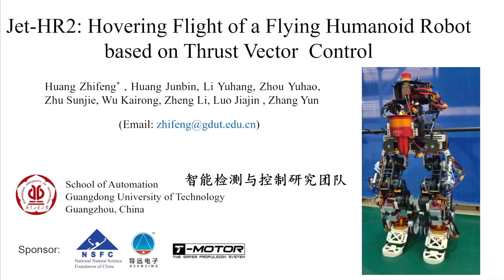Jet-HR2: Hovering Flight of a Flying Humanoid Robot based on Thrust Vector Control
This experiment demonstrated the latest progress of flying humanoid robot Jet-HR2. The new control strategy allows the robot to hover with position feedback from the motion capture system. Video demonstrates the robot's ability to remain stable hovering in mid-air for more than 20s.